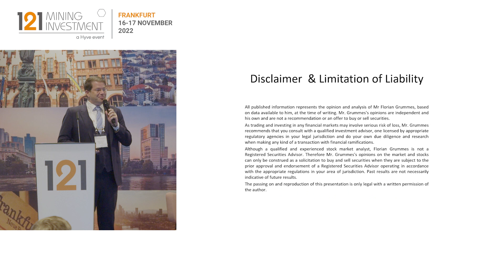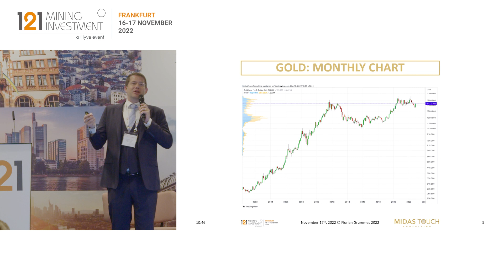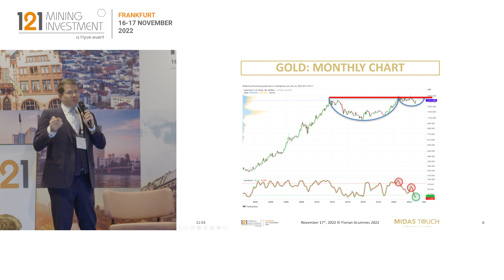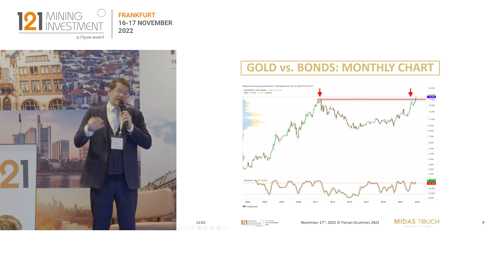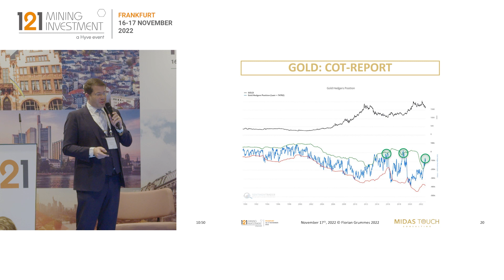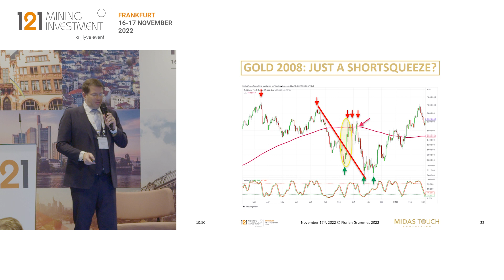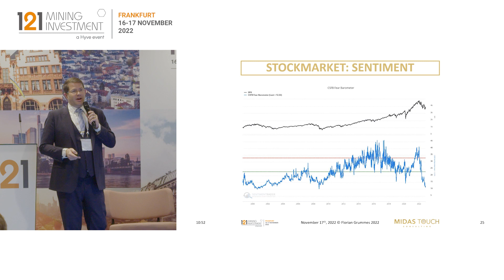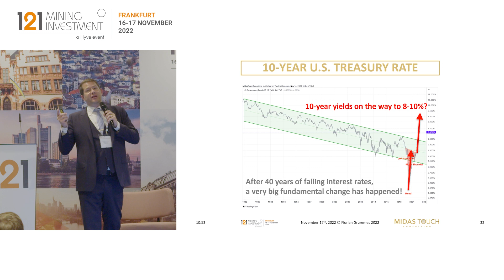Precious Metals Briefing: Gold – In Search of a Bottom - Florian Grummes, Midas Touch Consulting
• Examining the strength of precious metals, the equities and physical metal in a new financial paradigm
• How to position against the macro risks of Fed rate hikes, China market slowdown and high inflation - where should investors turn?
• Investment strategies to diversify and preserve wealth
• How to find value in junior exploration and development stocks M&A outlook; capital discipline vs resource replacement

Guest:
Florian Grummes, Managing Director & Founder, Midas Touch Consulting